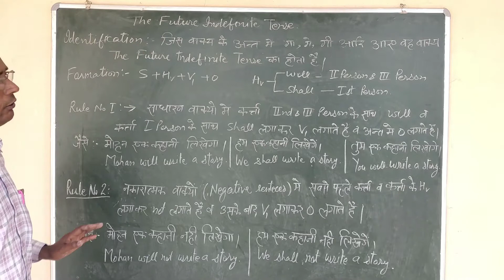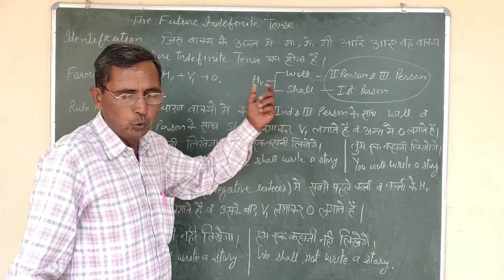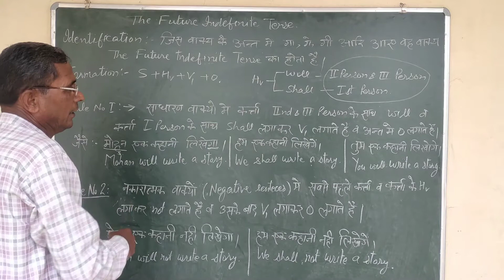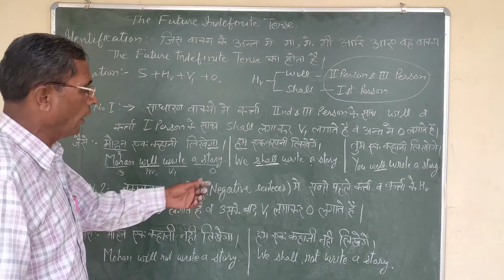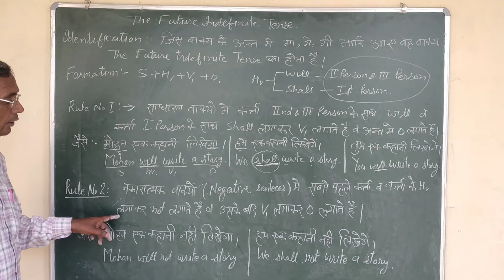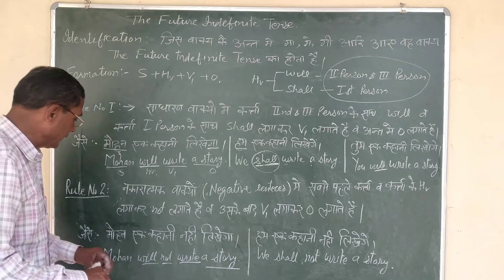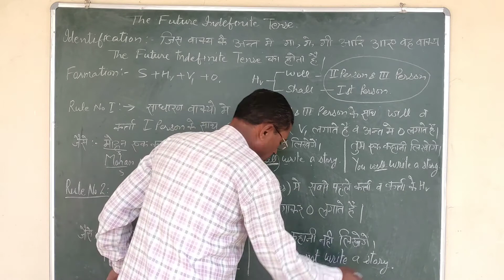Grammar -17(The Future Indefinite Tense) by Kamlesh Kumar Jatu.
Dear friends: I -Kamlesh Kumar -will discuss with you'THE Future Indefinite Tense-Rule 1&2 in this video.I made it very easy for you to understand it in a short time.I hope it will help you to understand The English Grammar rule for translation.
Kamlesh Kumar Jatu.